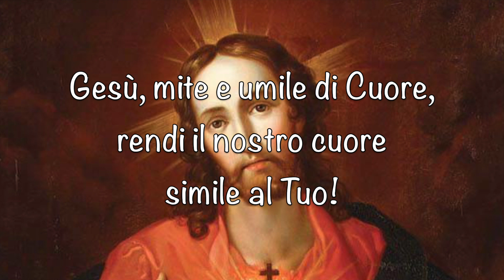16 giugno 2023 - Solennità del Sacro Cuore di Gesù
Solennità del Sacro Cuore di Gesù

Il Cuore divino di Gesù è la fonte inesauribile della Grazia. Questa fonte è stata aperta dal colpo di lancia di Longino e continua a riversare sulla povera umanità torrenti di Misericordia.
Ringraziamo Gesù per la Sua Misericordia e impariamo da Lui ad essere buoni e misericordiosi.

Sottofondo musicale:
Albinoni: Op. 6, n:6.
Sonatori Fiorentini (baroque ensemble)Publisher Info.OnClassicalCopyright